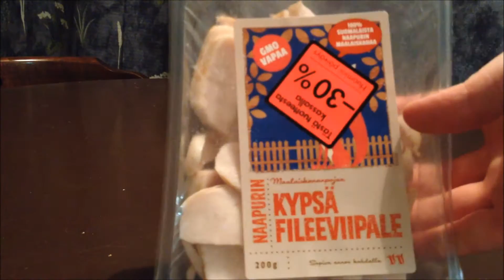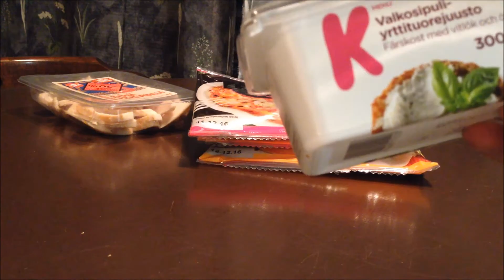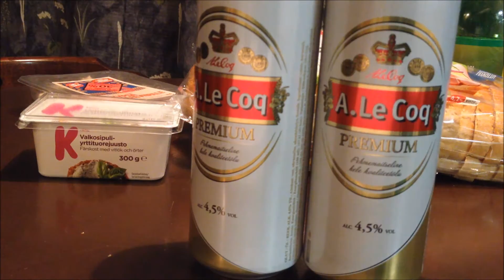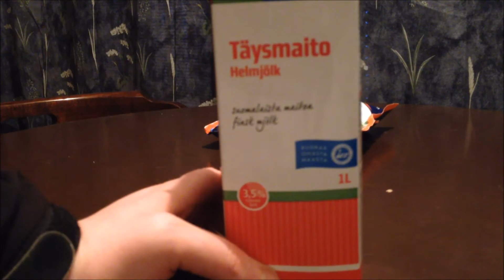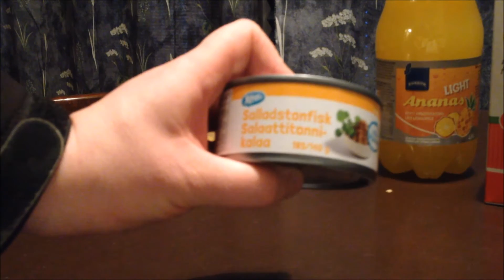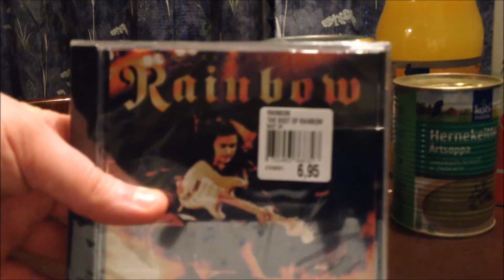Tupla kauppakassi pläjäys ma ja ke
Muista tilata ja kerro kaverille :)